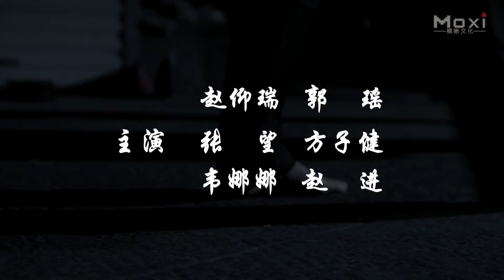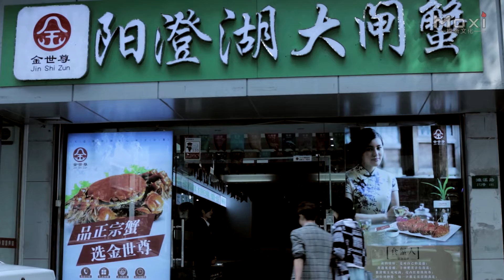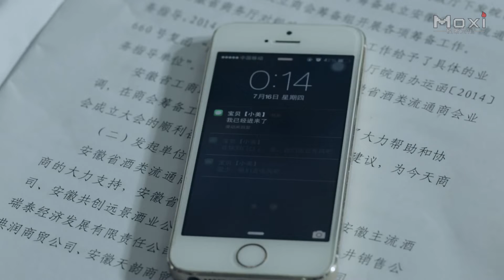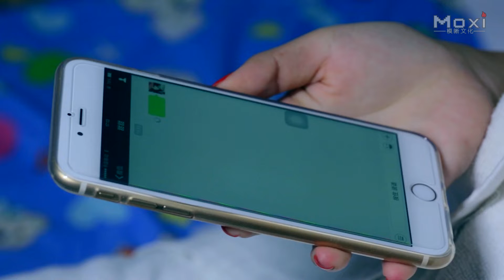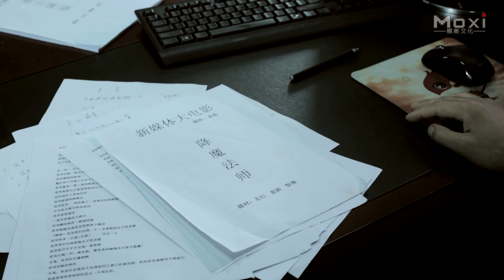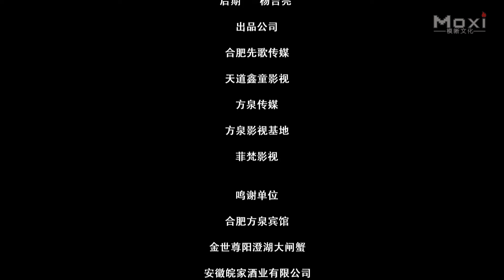[Full Movie] 降魔法師 Master of Conquering the Demons | 魔幻電影 Fantasy film HD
故事简介 Synopsis: 电影《降魔法师 Master of Conquering the Demons》讲述 自盘古开天辟地以来分为人间，鬼域，魔道三大界限，各界有各自为首的首领，相互制约相互权衡才得以三界的平衡发展。人间生活在地球表面，死后灵魂升空到达鬼域（即冥界），人间和鬼域的桥梁便是轮回之路，而控制轮回之路运转的便是由鬼王掌管的轮回之眼。

Studio 出品发行: 方泉影业 Fang Quan Film
Directed by 导演: 金焱磊 Jin Yanlei, 高鹏飞 Gao Pengfei, 虓虓 XiaoXiao
Starring 主演: 赵仰瑞 Zhao Yangrui, 韦娜娜 Wei Nana, 张望 Zhang Wang, 方子健 Fang Zijian
Genres 题材: 魔幻